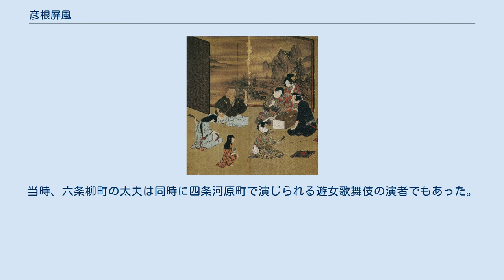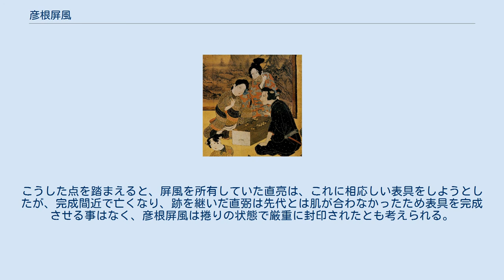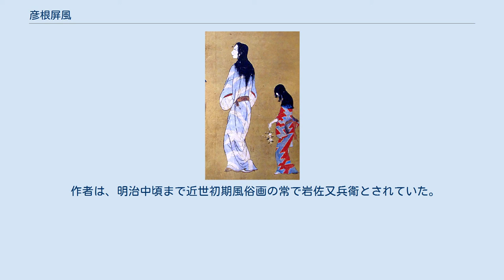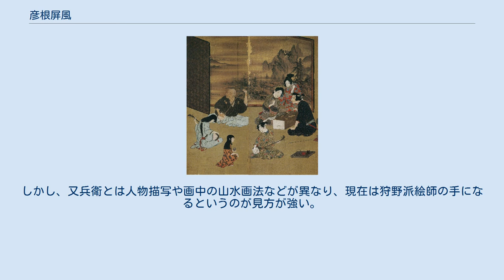彦根屏風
彦根屏風 彦根屏風（第5・6扇） 彦根屏風（第3・4扇） 彦根屏風（第1・2扇） 彦根屏風（部分）右の少女は銀青地に朱の稲妻文、左の女性は芭蕉文の小袖を着用（第1扇） 彦根屏風（部分）双六に興じる男女（第5扇） 彦根屏風（ひこねびょうぶ）は、江戸時代初期に描かれた風俗画。
紙本金地著色、六曲一隻、縦94.0cm横271.0cm（本紙のみ）の中屏風画である。
1955年に国宝に指定。
国宝指定名称は「紙本金地著色風俗図（彦根屏風）」。
滋賀県・彦根市所蔵、彦根城博物館保管。
近世初期風俗画の代表作の1つで、浮世絵の源流とも言われる。
 描かれた場面は近世初期、京都六条柳町（通称三筋町）の遊里である。
当時、六条柳町の太夫は同時に四条河原町で演じられる遊女歌舞伎の演者でもあった。
こうした遊里や歌舞伎といった享楽的で華やかな題材にもかかわらず、絵にはどこか冷たく寂しげな雰囲気が漂う。
制作年代は、類品との比較や金地の使い方などから、寛永年間、特に寛永6年（1629年）前後から11年（1634年）の間だと推測される。
この時代、風紀の取り締まりが厳しくなっていき、絵のような情景は急速に失われつつあった。
この絵の発注者及び絵師は、かつて自分たちが楽しみ、今無くなりつつある情景を追憶するために制作されたとも推測できる。
 画中の形式を観察すると、中国の文人たちの「雅」な遊び「琴棋書画」を、当世日本の「俗」な物に置き換えられている事が指摘できる。
即ち、琴は三味線、棋（囲碁）はすごろく、書は艶文、画は画中屏風の山水画、にそれぞれ見立てられている。
こうした趣向は近世絵画では珍しいことではないが、彦根屏風はその最初期の作例であり、後の浮世絵にも受け継がれている。
 彦根屏風の名は、彦根藩井伊家に伝わったことによる。
しかし、井伊家に入ったのはそう古くはなく、幕末の大老・井伊直弼か、その一代前の直亮の時代だったとされる。
直弼の代とする説は明治期に出た話で、この頃井伊家は安政の大獄などで世評の低い直弼を持ち上げる談話が多く、額面通り受け取ることは出来ず、また大名茶人として「一期一会」を説くなど、どちらかと言うと禁欲的な直弼の性格にもそぐわない。
一方、直亮は洗練された美意識をもち、趣味も広く、刀剣や楽器、能道具、茶道具、更に時計やオルゴールなどを大量に収集している事を考えると、彦根屏風は直亮にこそ相応しい。
彦根屏風は長く「捲り」の状態で伝来したが、大掛かりな修復をした終え、屏風に貼り込む寸前で作業を中断して「捲り」の状態になったことがわかっており、黒漆塗の三重箱に春慶塗の外箱まで付け厳重に収納されている。
こうした点を踏まえると、屏風を所有していた直亮は、これに相応しい表具をしようとしたが、完成間近で亡くなり、跡を継いだ直弼は先代とは肌が合わなかったため表具を完成させる事はなく、彦根屏風は捲りの状態で厳重に封印されたとも考えられる。
 井伊家に入る前の伝来は不明だが、江戸中期の浮世絵師・羽川珍重は屏風の刀にもたれる若衆と指差す少女を、原本に忠実に写しており、木挽町狩野家に彦根屏風の粉本が伝わっていることから、江戸の裕福な町家にあった可能性が高い。
17世紀中頃には既に翻案作品が描かれ、江戸時代を通じて模写や翻案がされていることから、古くから名品として知られていたようだ。
特に幕末明治に活躍した絵師・漆芸家の柴田是真は、何度も本作に想を取った絵を描いており、彦根屏風に並々ならぬ関心を持っていたことが伺える。
是真の子や弟子からの聞き書きを元に是真の前半生を綴った文献によると、彦根屏風を「発見」したのは是真だったとも言われている。
毎年4月頃に所蔵先の彦根城博物館で公開され、それ以外の時期は複製を展示している。
 作者は、明治中頃まで近世初期風俗画の常で岩佐又兵衛とされていた。
しかし、又兵衛とは人物描写や画中の山水画法などが異なり、現在は狩野派絵師の手になるというのが見方が強い。
ただ、狩野派の誰かまでは特定できず、狩野山楽や狩野興以あるいは狩野長信などの説が出ているものの、大勢の支持を得るまでには至っていない。
とは言え、画中人物の髪や着物の文様に顕著に見られるフェティシズムなほどの細密描写や、画中画に見られる当時から150年も前に流行した周文様式の山水画をほぼ完璧に描きこなしている点などから、この絵師が高い技量を持っていたことは確実である。...